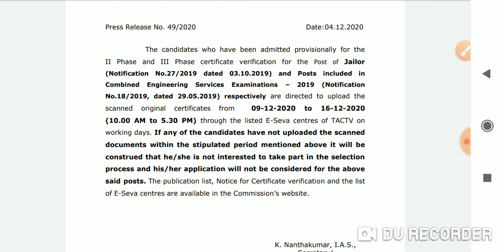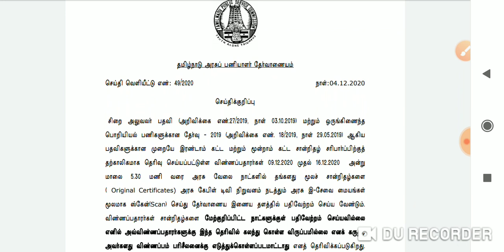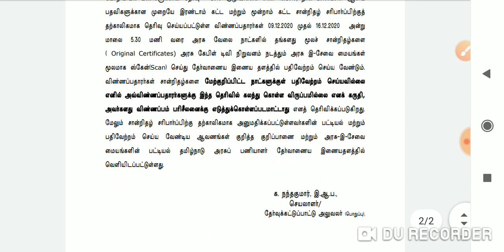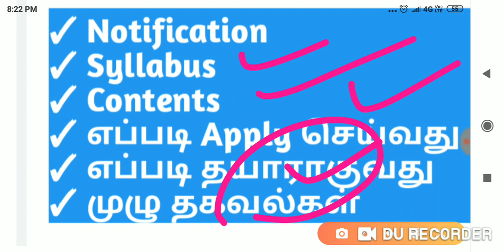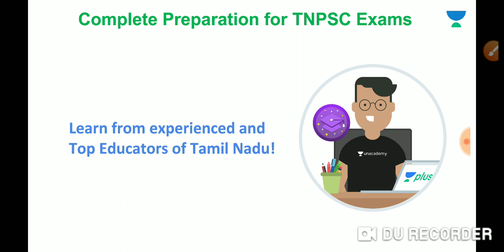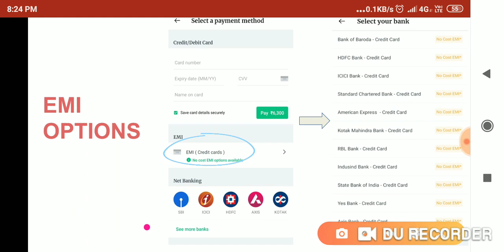Tnpsc Latest Press Release 10-12-2020 : CV call for jailor exam, Engineering Services .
Attend Free Classes to get 140+ in Group-I Prelims(Mon, Wed, Fri)

Attend Free Classes to get 140+ in Group-I Prelims(Tue, Thurs, Sat)